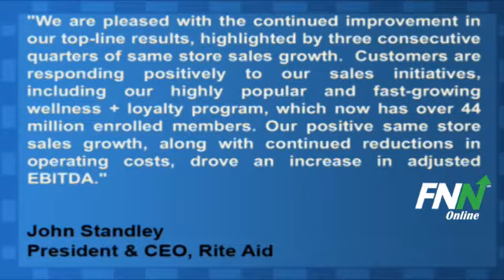Rite Aid Reports Better Than Expected Earnings, Cuts Forecast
Rite Aid (NYSE:RAD) reported a fiscal Q2 EPS loss of $0.11, which above consensus estimates of $0.18 per share.  Revenues for the quarter rose 1.8% year-over-year to $6.3 billion, just above analyst estimates for $6.22 billion.

Rite Aid has lowered its expectations for fiscal year 2012 for a loss in earnings per share of $0.40 to $0.56 per share compared to its previous forecast of $0.42 to $0.64 per share. Analysts expect a loss of $0.50 per share.

John Standley, Rite Aid President and CEO said, "We are pleased with the continued improvement in our top-line results, highlighted by three consecutive quarters of same store sales growth.  Customers are responding positively to our sales initiatives, including our highly popular and fast-growing wellness + loyalty program, which now has over 44 million enrolled members. Our positive same store sales growth, along with continued reductions in operating costs, drove an increase in adjusted EBITDA."

Rite Aid (NYSE:RAD) has a potential upside of 27.1% based on a current price of $1.07 and an average consensus analyst price target of $1.36.